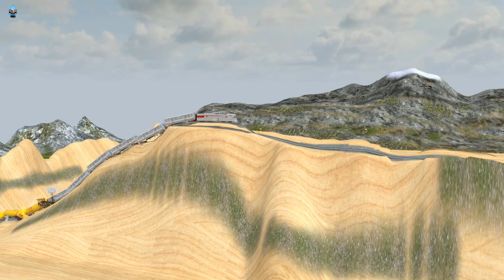Imposible Up and Down Rail Track 🔴 Eps 24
video by:
3d train studio-wondershare filmora